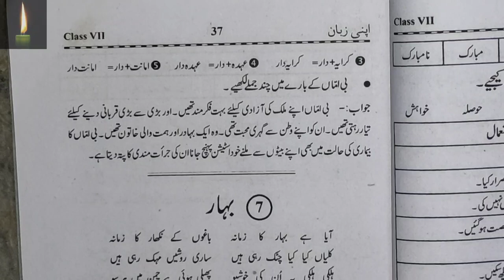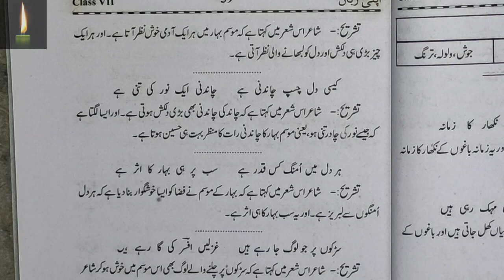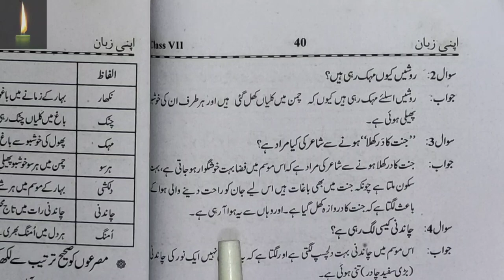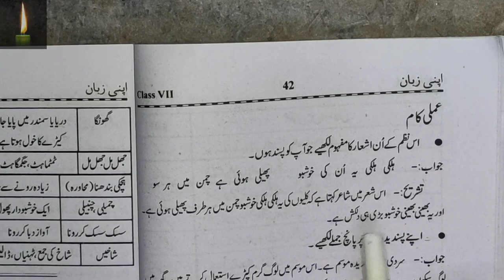URDU || Apni Zuban || Class 7th || Chapter 7 (Bahar)||Full Explanation With Q/A ||NCERT